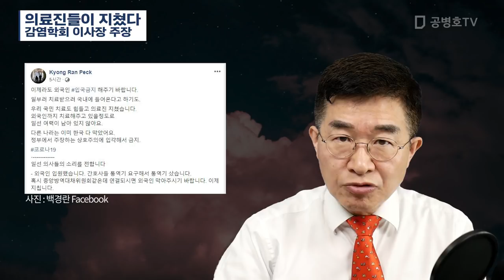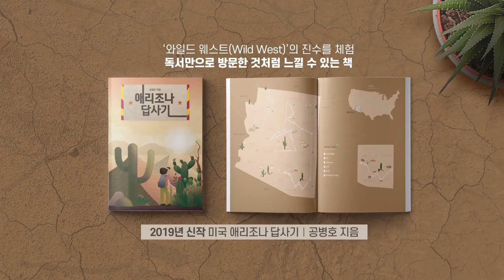의료진들 지쳤다 / 감염학회 이사장 [공병호TV]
의료진들 지쳤다 / 감염학회 이사장

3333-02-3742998 카카오은행 (예금주 : 공병호) / (텔레뱅킹 : 090 & 은행코드 : 90)

참고자료
1. 中, 코로나 막으려 '철의 장막' 세운다…외국인 입국 전면 제한, 오로라, 조선일보, 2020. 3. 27

2. 감염학회 이사장 "의료진들 지쳤다, 외국인 입국 막아달라", 윤상언, 중앙일보, 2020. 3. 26